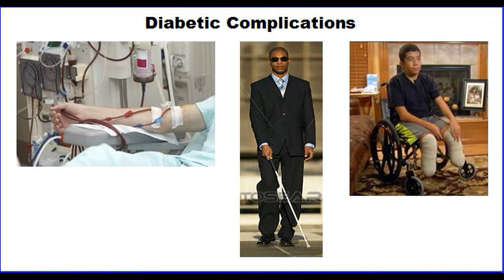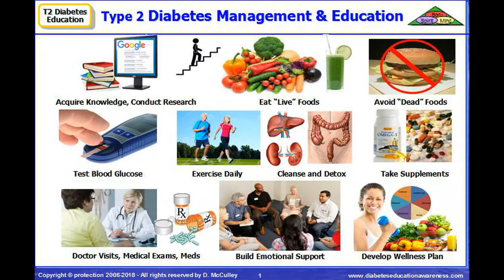Death to Diabetes -- DeWayne McCulley Story Slides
Story of DeWayne McCulley, ex-diabetic engineer and author of "Death to Diabetes", recovering from a coma and weaning himself off insulin and other drugs.